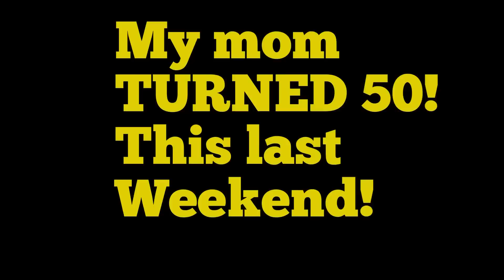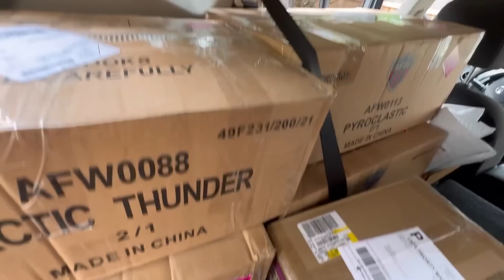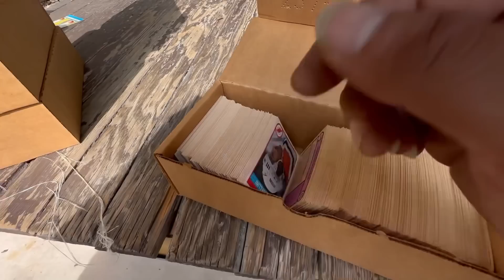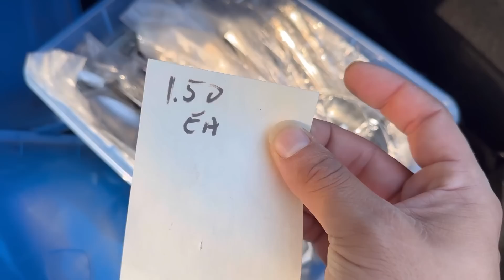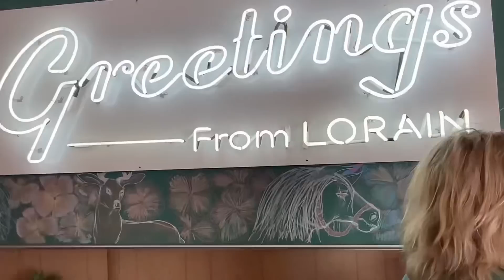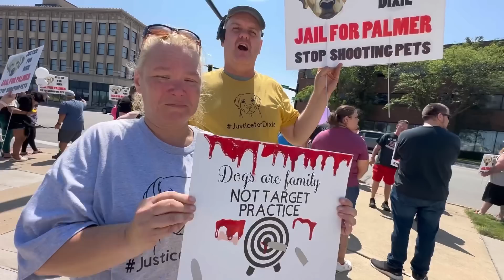COP SHOOTS & KILLS! COMMUNITY IS OUTRAGED WHEN NOBODY IS HELD RESPONSIBLE!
Hello everyone! I’m sorry for not putting out a consistent amount of videos these past two weeks. I’ve been dealing with some personal issues that have made it difficult for me to create content. However, I’m back now and ready to start creating again! I want to remind my subscribers that they are very much appreciated, and that they will have constant consistently coming. Thank you for your patience and understanding.
In this video, we go through storage units and resell. In addition, I want to bring attention to the recent incident where a Lorain police officer shot and killed a dog. It’s important that we hold our law enforcement accountable for their actions. Let’s discuss what happened and how we can prevent this from happening in the future."

Here’s a link to the full video of the dog being shot , how do you guys feel about all this ?